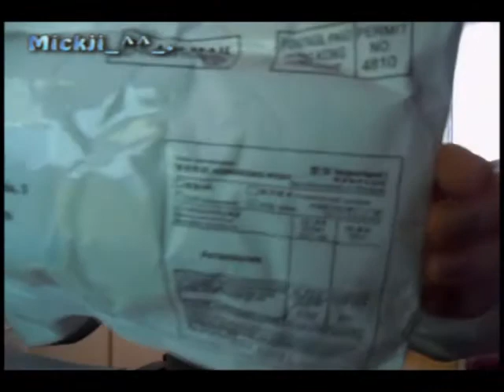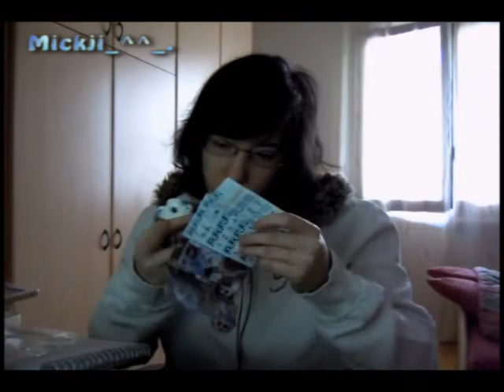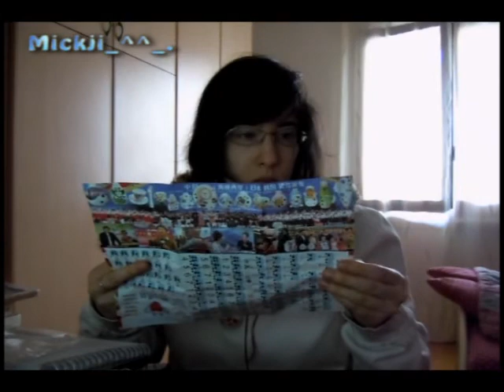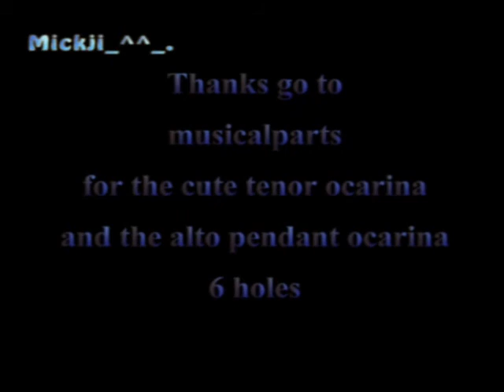2 new ocs-unpackaging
+2 new porcellain ocarina
6 holes pendant tenor(soprano)
6 holes pendant alto